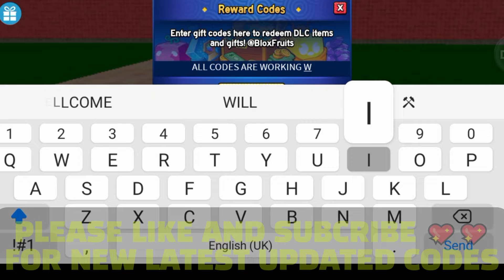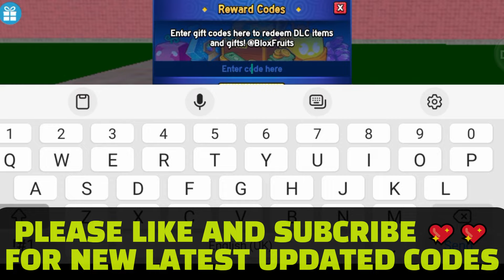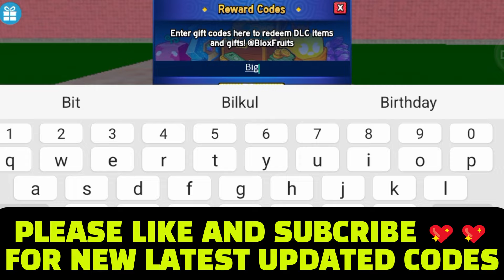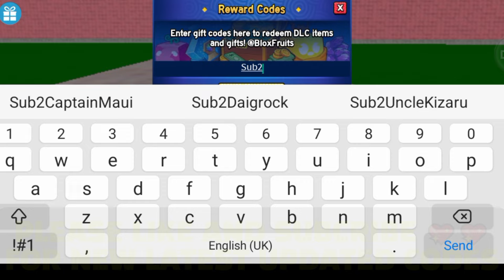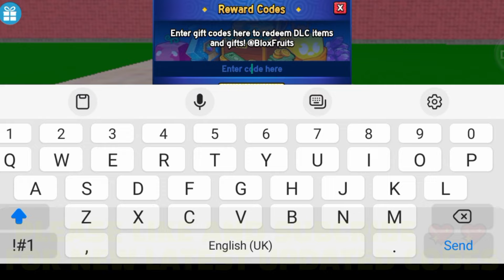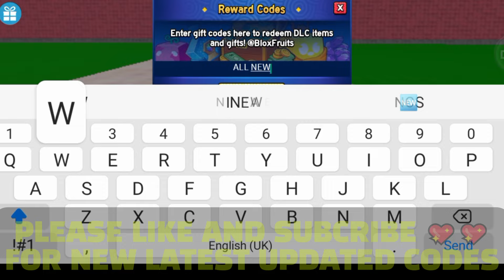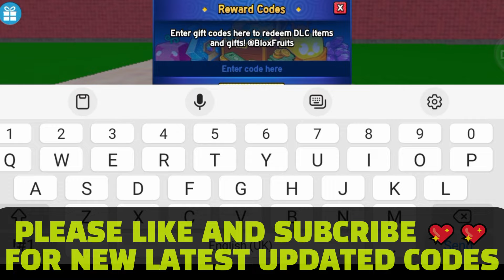*NEW CODES* BLOX FRUITS CODES – CODES FOR BLOX FRUITS ROBLOX – NEW BLOX FRUITS CODES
Wellcome to my channel, In today's video I show you guys an updated list of all working codes for blox fruits in 2024! Make sure you watch till the end and enjoy!

01} roblox
03} roblox codes
04} blox fruits codes
05} blox fruits codes 2024 august
06} blox fruits codes for money
06} blox fruits codes for fruits
07} roblox blox fruits codes
08} blox fruit codes
09} blox fruit codes 2024
10} blox fruit codes july 2024
11} all working codes for blox fruits
12} blox fruits free money
13} blox fruits update 22 codes
14} blox fruits free kitsune fruit
15} new update 22 blox fruits codes
16} blox fruits codes winter update
17} new update blox fruits codes